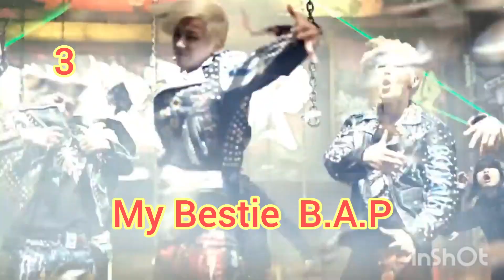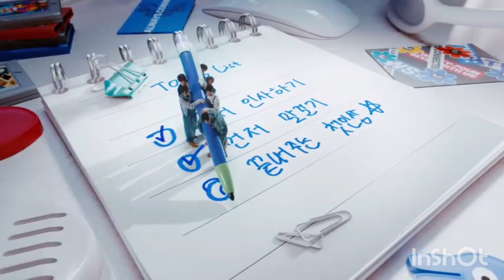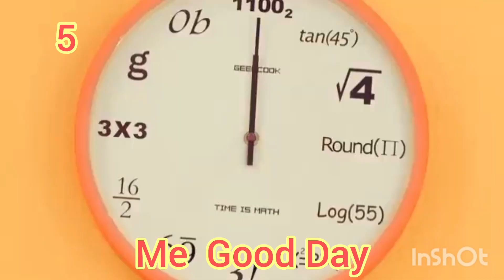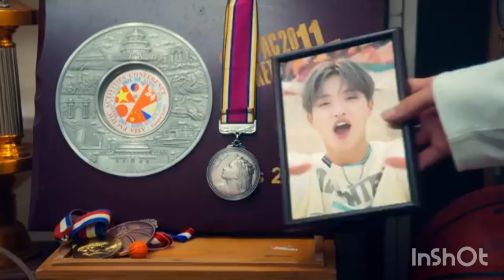Kpop Favourites- Groups I vs My Friend Part 2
Category Credit: @sparklingchoice